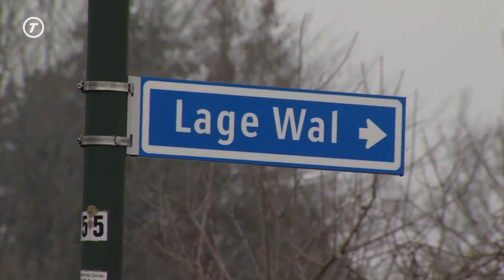Goirle maakt Hoge Wal autovrij tijdens spits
De gemeente Goirle gaat de Hoge Wal tijdens de ochtend- en avondspits afsluiten voor gemotoriseerd verkeer. De route wordt op die momenten namelijk gebruikt als sluiproute.

Volgens de gemeente is de weg niet berekend op het extra verkeer en ontstaan er onveilige situaties. Een paal in het wegdek en betonblokken in de berm moeten ervoor zorgen dat automobilisten een andere route kiezen.